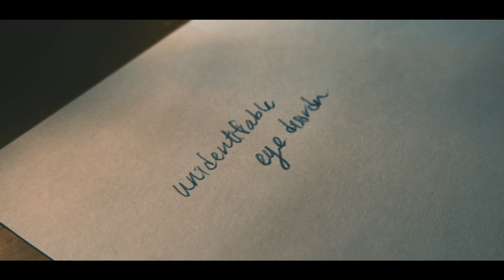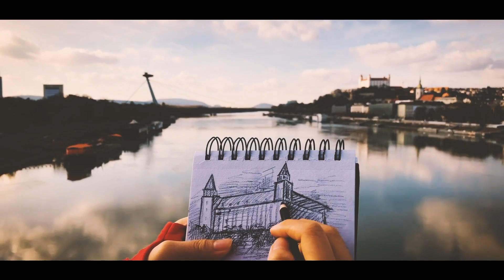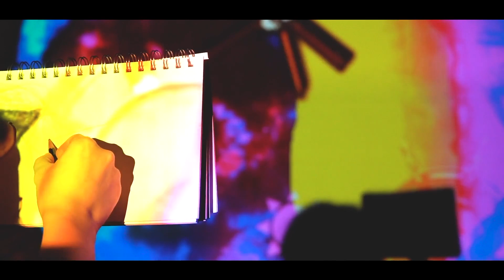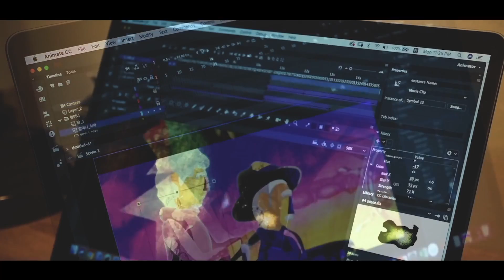Unidentifiable Eye Disorder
This film is based on director Ejun Hong’s personal story; the time when she put an end to her academic journey due to an unidentifiable eye disorder and how she overcame her personal struggles through the power of animation. This film shows what animation means to Ejun, why animated storytelling matters to her, and how she used animation to address her personal issues, her family's hardships, and the struggles of others.

CAST & CREDITS
DIRECTOR
Ejun Hong